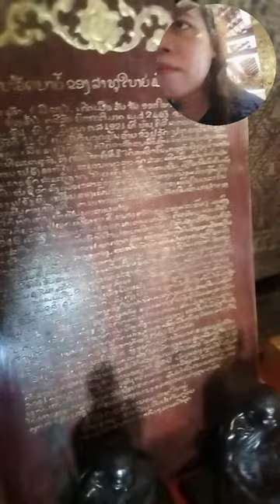หอทอง วัดเซียงทอง สถานที่ประวัติศาสตร์ ศิลปะล้านช้าง